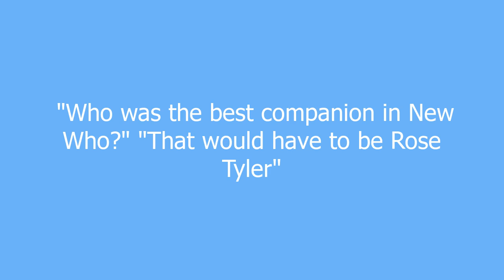Rose Tyler meaning and pronunciation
The most amazing companion in the world. Companion to both The Doctor's 9th and 10th regeneration, and it is clear The Doctor loved her. She is also known as the 'Bad Wolf' and currently lives in 'Pete's World', a parallel universe.

Rose Tyler definition by Urban Dictionary